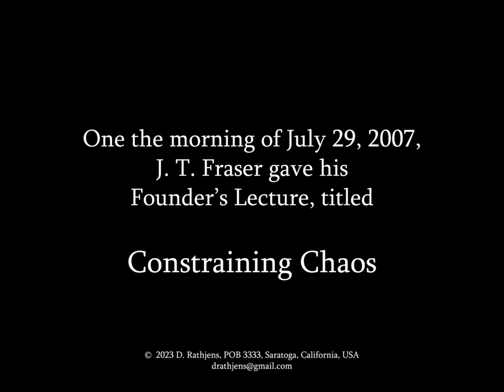J.T. Fraser ISST Founder's Lecture 2007.VII.29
Julius Thomas Fraser held his Founder's Lecture on July 29, 2007, during the 13th triennial conference of the International Society for the Study of Time (ISST) at the Asilomar Conference Grounds, Pacific Grove, California. This was the last ISST conference lecture he would give and the last conference he would attend. He was one of the finest minds of the 20th century.
There is a companion video with the subsequent Q+A session, at the end of which Fraser talks about Complexity.